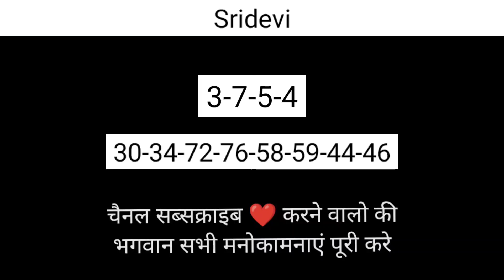10 April 2023 sridevi day fix otc sridevi day sridevi chart day श्रीदेवी डे चार्ट sridevi day otc